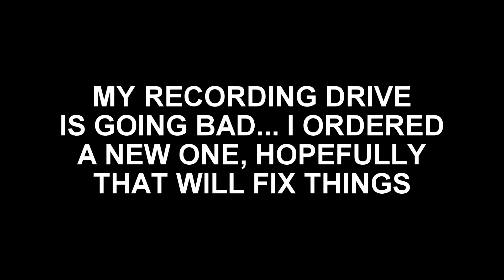McDERPY - Road to Ultimate Mechro Day 3 [Borderlands 2]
McNally's Derpy Hammerbuster farm.

End credit song: "Making My Mark" licensed by Audio Micro Music

Backing tracks by SUNG, MEGA DRIVE & JUNO DREAMS (all used with permission)
Check them out: